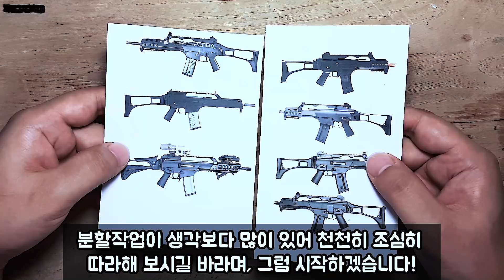[마즐래] 초고퀄 나무젓가락 지상렬씨 G36c 모형 총 만들기! [나무젓가락 공예 총] Amazing how to make G36c gun in wooden chopsticks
재활용 일반 나무젓가락 공예를 취미로 하는 유튜버 입니다!

 배틀그라운드 지상렬씨(G36c)를 나무젓가락으로 만들어 보았습니다!

*참고!